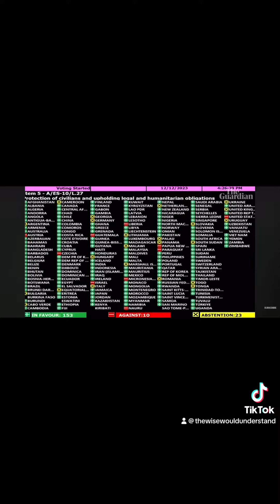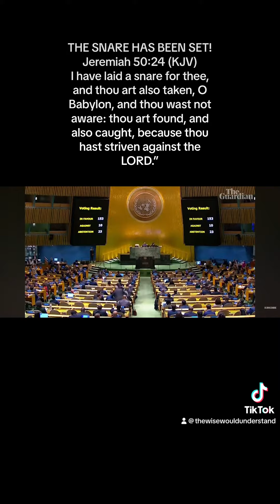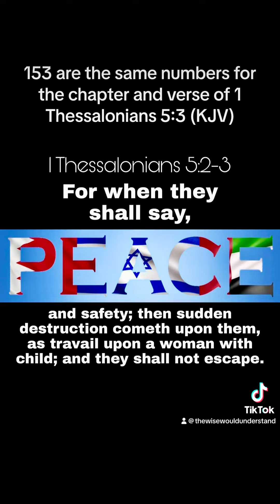MINISTER SARAH RECEIVED HISTORIC MOMENT IN HISTORY CAME TO PAST @MEETING & BREAKDOWN OF THE RESULTS